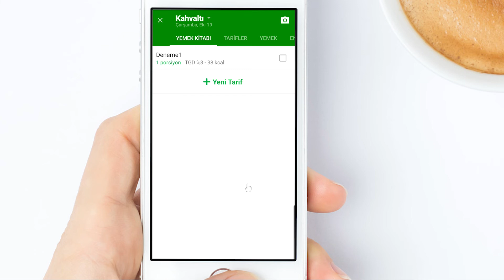53. Bölüm - Fatsecret Uygulamasında Yemek Tarifini Silmek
“Bu videodaki bilgiler kesinlikle tıbbi tavsiye olarak algılanmamalıdır. Sağlımız ve beslenmemiz ile ilgili bir karar almadan önce doktorumuza danışmalı ve bilgileri süzgecten geçirmeliyiz.”